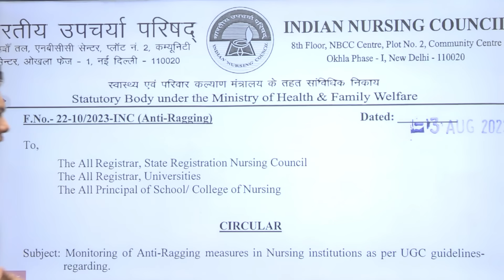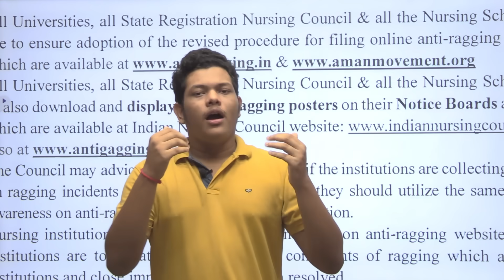ঝুলন্ত দেহ উদ্ধার SSKM এ - নার্সিং এ Ragging? | SSKM Nursing Student Death News | Jadavpur Ragging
ঝুলন্ত দেহ উদ্ধার SSKM এ - নার্সিং এ Ragging? | SSKM Nursing Student Death News | Jadavpur Ragging @CareerDishariAcademy

sskm student death,sskm nursing student death,sskm news today,sskm nursing student death news,sskm nursing college,sskm hospital news today,nursing college ragging,nursing student life,nursing student day in the life,nursing course information,gnm result 2023,gnm result date 2023,gnm result 2023 west bengal,jenpas ug counselling process 2023,jenpas counselling 2023,jenpas ug counselling,jenpas ug 2023 preparation,career dishari academy,pritam's biology